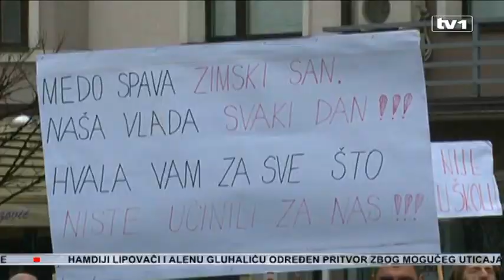Sve isplate iz budžeta USK blokirane zbog hapšenja Hamdije Lipovače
Hapšenje Hamdije Lipovače usložilo je političku situaciju u Unsko-sanskom kantonu. S obzirom da je premijer uz ministricu finansija supotpisnik platnih naloga iz budžeta, od srijede su onemogućene sve platne transakcije, uključujući i isplatu plaća i transfera. Kap je to koja će, čini se, preliti čašu nezadovoljstva budžetskih korisnika. Iz sindikata obrazovanja već najavljuju štrajkove i obustave. Ministrica finansija Azemina Helić zatražila je od kantonalne Skupštine da hitno donese izmjene Zakona o izvršenju budžeta, odbacivši mogućnost da sama odobrava isplate platnih transakcija.
“Do Skupštine USK je da izmjeni član 48. Zakona, pazite Zakona o izvršenju budžeta u kome se umjesto dva ostavlja samo ministar finansija potpisnik. Pod tim uvjetima ću ja jedino raditi. Nikakvo ovlaštenje Skupštine, ništa mene ne interesira”, kaže  Azemina Helić, ministrica finansija USK.
Posljedice važećih zakonskih rješenja već su na svojim plećima osjetili zaposleni u osnovnom obrazovanju.
“Od srijede stoji jedan nalog za isplatu plata osnovnom obrazovanju. U utorak su skinuta sredstva za osnovno obrazovanje, obrađeni su u Ministarstvu finansija i ide taj tzv. bijeli nalog koji sam ja potpisala i to se desilo i to stoji. Znači, banka je skinula i banka bez drugog potpisa na bijelom nalogu ne može ništa raditi. Skinuto je preko tri miliona za osnovno obrazovanje”, ističe Helić.
Nezadovoljstvo bužetskih korisnika u Unsko-sanskom kantonu raste, jer su posljednju plaću primili za septembar, a kasni isplata i drugih naknada. Prosvjetari najavljuju radikalne mjere.
“Kolege u USK imaju apsolutnu podršku svih 17 000 članova sindikata osnovnog obrazovanja i odgoja FBiH i spremni smo svi zaustaviti rad u znak podrške i solidarnosti sa našim kolegama”, naglašva Selvedin Šatorović, predsjednik Sindikata osnovnog obrazovanja i odgoja F BiH.
U sindikatu očekuju da Skupština bez odlaganja donese izmjene zakona, na zadovoljstvo svih koji su na bilo koji način naslonjeni na kantonalni budžet.